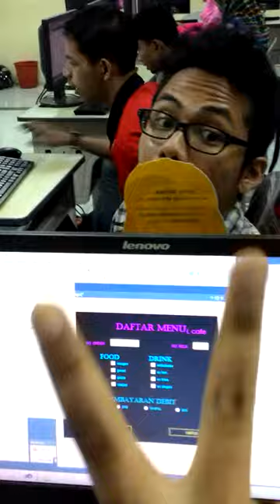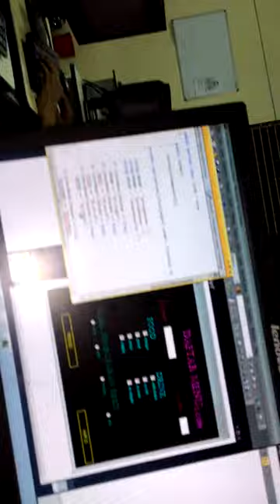AKB / AKN Blitar - 1 TI 3 2015 - Visual Studio Pak Armais | akademi komunitas negeri blitar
Akademi Komunitas Negeri Blitar 2015 - 1 TI 3 (1 Teknologi Informasi 3) angkatan ke 2 / 2014.

Mata Kuliah: Pemrograman Visual [menggunakan program Visual Studio].
Dosen: Pak Armais.
Kelas: 1TI3. edit gears:
- ASUS VivoBook Pro 15 N580

-OPPO A39
RAM 3GB
Storage 32GB
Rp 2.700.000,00